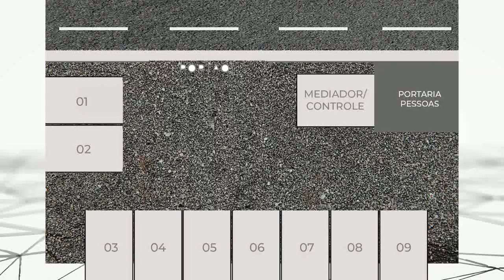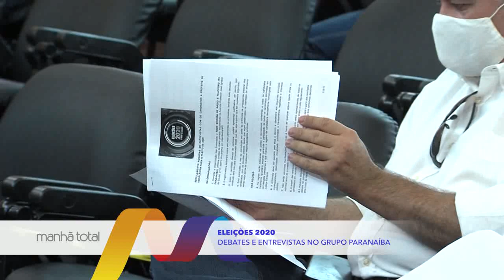MANHÃ TOTAL - Debates e entrevistas do Grupo Paranaíba para as eleições de 2020